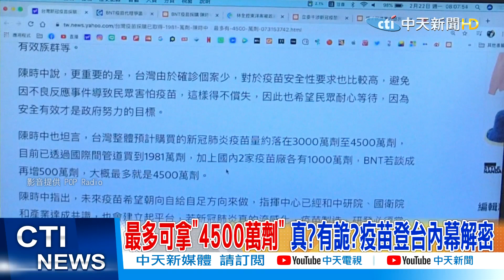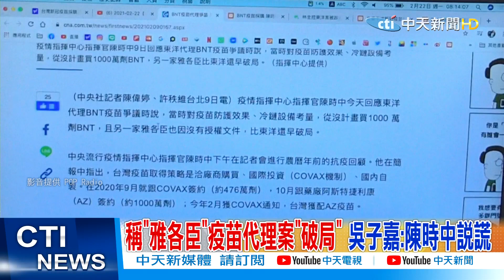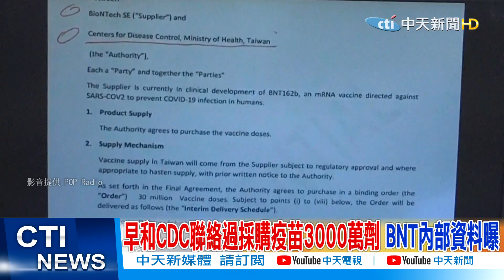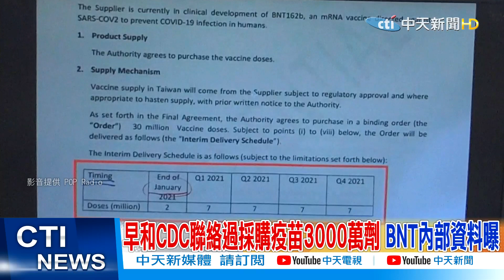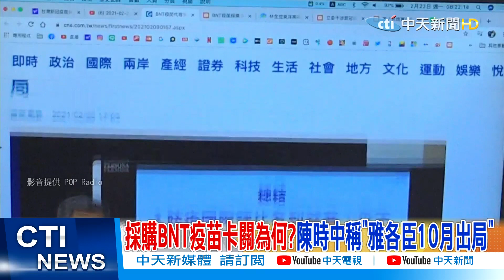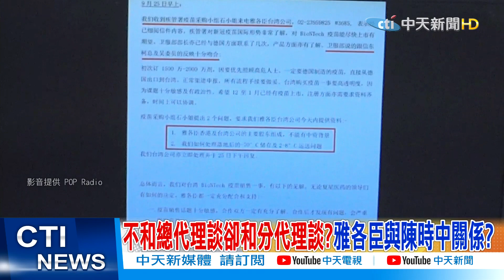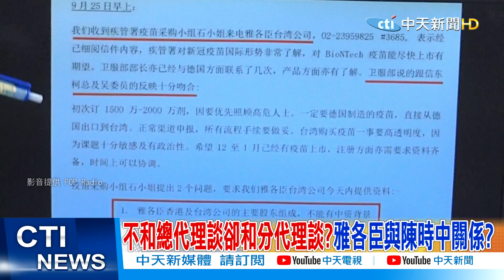【熱搜發燒榜】要BNT卻來AZ?疫苗登台關鍵在"他"?吳子嘉控「陳時中說謊」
1. 勿使用任何不雅言詞、挑釁、謾罵言論
2. 各種形式的留言洗版
3. 禁止騷擾管理員與其他使用者
4. 無視警告者將不另通知直接封鎖！管理員有權隨時修正規定，敬請配合！
5.YouTube音樂庫 無版權配樂 免費背景音樂下載:YouTube音樂庫 無版權配樂 免費背景音樂下載
歌曲資料
歌名: Sunspots
作者: Jeremy Blake
類型: Dance & Electronic
氣氛: Happy Music